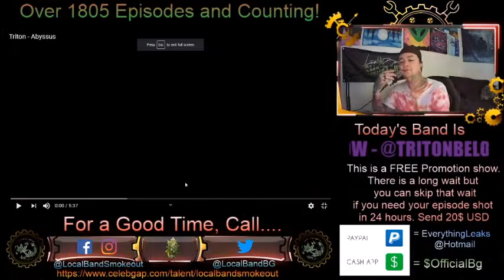Triton - Abyssus - Episode 1808